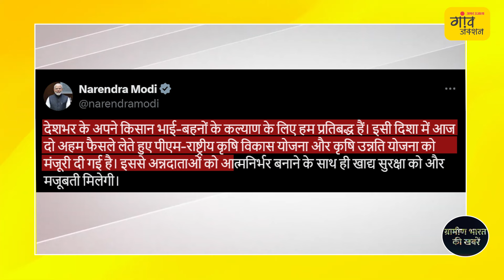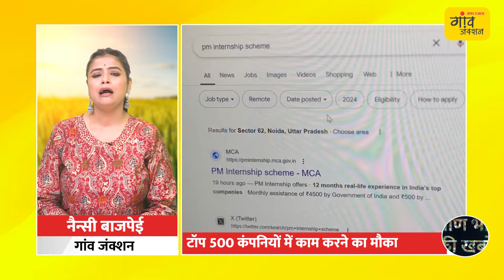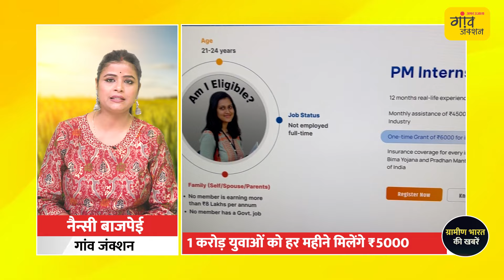Weekly Bulletin: किसानों के खाते में आ गए पैसे, देखिए इस हफ्ते की TOP News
Gaon Junction Weekly News Bulletin में किसान सम्मान निधि की किस्त की बात, कृषि मंत्री शिवराज सिंह चौहान ने किसे दे दी चेतावनी, एक करोड़ युवाओं के लिए आई गुड न्यूज पर भी डालेंगे नजर, योगी सरकार के फैसले और मौसम के हाल का भी जिक्र। इस पूरे हफ्ते ग्रामीण भारत और किसानों से जुड़ी कौन-कौन से खबरें  चर्चा में रहीं।

EXCLUSIVE : देश की हर ग्राम पंचायत में कब बनेंगी कोऑपरेटिव सोसाइटी ? क्या है नेट जीरो डेयरी प्लान ?

TOP Weekly Headlines:
1- PM किसान सम्मान निधि की 18वीं किस्त जारी, 9.4 करोड़ से अधिक लाभार्थी किसानों को ट्रांसफर किए गए 20 हजार करोड़ से अधिक की धनराशि।
2- 1 अक्टूबर को किसान संगठनों से मिले कृषि मंत्री शिवराज सिंह चौहान, किसानों की आमदनी बढ़ाने का दिया मंत्र।
3- PM Internship Scheme की शुरुआत, एक करोड़ युवाओं को मिलेगा टॉप कंपनियों में इंटर्नशिप का मौका
4- किसानों की आय बढ़ाने के लिए योगी सरकार का बड़ा फैसला, कृषि विज्ञान केंद्र लेंगे दो- दो गांवों को गोद।
5- महाराष्ट्र सरकार ने देशी गाय को दिया 'राज्यमाता-गोमाता' का दर्जा, सरकार ने हर देशी गाय के लिए गोरक्षण संस्थाओं को सब्सिडी भी देने का किया ऐलान
6- कैसा रहने वाला है मौसम, जानेंगे रबी फसलों के लिए कैसा मौसम कितना फायदेमंद और कितना नुकसानदायक?
और...
7-  देश की हर ग्राम पंचायत में होंगी कोऑपरेटिव सोसाइटी... क्या है नेट जीरो डेयरी सेक्टर प्लान ? गांव जंक्शन पर देखिए NDDB चेयरमैन का Exclusive Interview

1- 18th installment of PM Kisan Samman Nidhi released, more than 20 thousand crores transferred to more than 9.4 crore beneficiary farmers.

2- Agriculture Minister Shivraj Singh Chouhan met farmer organizations on October 1, gave mantra to increase the income of farmers.

3- PM Internship Scheme started, one crore youth will get internship opportunity in top companies

4- Yogi government's big decision to increase farmers' income, Krishi Vigyan Kendra will adopt two villages each.

5- Maharashtra government gave the status of 'Rajya Mata-Gomata' to the native cow, the government also announced to give subsidy to cow protection institutions for every native cow

6- How is the weather going to be, know how beneficial and how harmful the weather is for Rabi crops?

And...

7- There will be cooperative societies in every Gram Panchayat of the country... What is the Net Zero Dairy Sector Plan? Watch the Exclusive Interview of NDDB Chairman on Gaon Junction